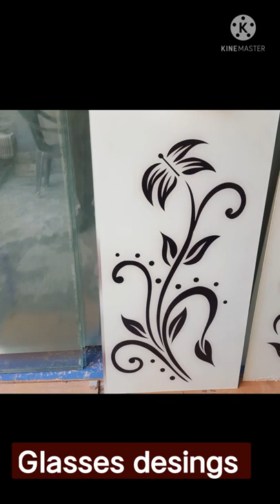colour full Glass Design new video full photo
glasses desings aluminum door design  balcony MA mirror desings  aluminum door design and apko kabine bnvana kitchen glasses desings aluminum door designbracket glass fitting
glass shelf price
corner window glass fitting
corner glass window
glass bracket fittings
glass shelf fitting

glass fitting on window
wall corner glass shelf
glass corner shelf price
corner wall rack fitting
glass shelf installation
glass corner fitting
fbracket glass fitting
glass shelf price
glass shelf bathroom
glass corner fittingg
floating glass shelves
glass shelf installation
glass shelf brackets
glass shelves in kitchen
glass shelf for kitchen
kitchen glass cabinhet
glass selfa
glass self design for shop
glass selfie poses
plasma glass selfie frame
self care secrets glass skin
self cleaning glass
self filling beer glass
self cleaning glass nanotechnology
Aluminum door partitions backa light sheet caunting Design work  aluminum deskrepsn
aluminum door design
aluminum mesh door
aluminum door designs for
home
aluminum table
aluminum section price
aluminum kitchen cabinetss
aluminum 1911
aluminum window grill design👍👍👍
aluminum welding
aluminium kitchen sliding door
kitchen sliding door design
aluminium tv cabinet design
kitchen sliding
aluminium foil stickers for kitchen
aluminium kitchen wallpaper
aluminium cabinet
aluminum kitchen cabinets price
aluminum kitchen cabinets making
aluminium bedroom cupboard👍👍👍
aluminium kitchen cabinet price
malayalam
aluminium kitchen door designs
aluminium kitchen cabinet colors
aluminium bartan kaise saaf kare
aluminium cabinet
aluminium kitchen cabinet work
aluminium kitchen wallpaper
aluminiunm bedroom cupboard
aluminium kitchen cabinet malayalam
aluminium kitchen set
aluminium kitchen design👍👍👍
aluminium kitchen design price
aluminium kitchen design in punjab
Welcome to my chanel  aluminium door design colour full glass design aluminium door partision colourohp sheet painting
glass painting flowers
glass painting malayalam
glass painting krishna
glass painting frame ideas
glass painting flower designs
glass painting peacock feather
beautiful glass painting
glass painting ideas
butterfly glass painting
simple glass painting
glass painting ganesha👍👍👍
glass painting designs images outline
panting pecokok glass cook
Colour full glass cook
glass design door
glass design photo
glass painting designs images
water glass painting
glass painting krishna
glass painting designs
simple glass painting👍👍👍
glass painting peacock
glass painting flowers
glass painting on bottles
glass painting materials
bracket glass fitting
glass shelf price
corner glass window
glass bracket fittings
glass shelf fitting
glass shelf installation
glass corner fitting